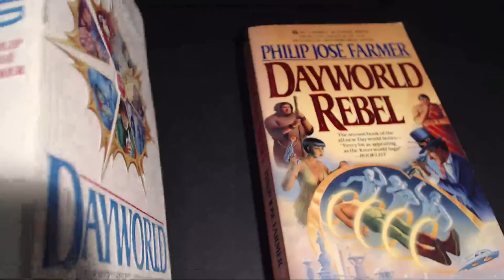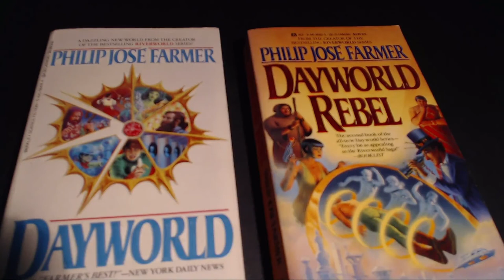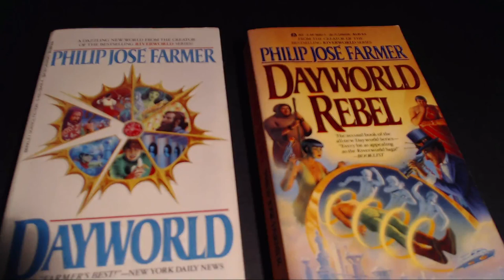Dayworld by Philip Jose Farmer - SFS Recommends Books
A dystopian future where overpopulation forces people to live one day per week and are put in suspended animation for the  rest, Jeff Caird breaks the rules and lives every day. What happens when the shadowy group he works for comes after him?